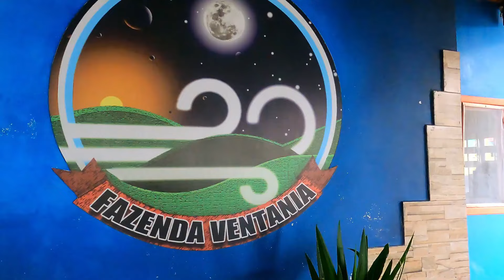DICAS de CAMPING em Santa Catarina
🕕 Vídeo novo toda 🕕
➤ SEGUNDA FEIRA ás 20 horas
➤ QUARTA FEIRA ás 20 horas
➤ SEXTA  FEIRA ás 20 horas

Notebook de edição

🟢BARRACAS DE CAMPING🟢
🏆 Barraca 9 Pessoas
🥇 Barraca 6 Pessoas
🥈 Barraca 4 Pessoas
🥉 Barraca 4 Pessoas
🎖️ Barraca 3 Pessoas

🔵COLCHÃO DE AR🔵
🏆 Colchão de casal
🥇 Colchão de casal
🥈 Colchão de casal
🥉Colchão de casal
🎖️ Colchão de casal

🟠FOGAREIRO🟠
🎖️ Fogareiro (Elétrico)

⚫ CADEIRAS E MESAS⚫
🥇Mesa Dobrável
🥈Mesa Dobrável
🥉Mesa Dobrável

🥇Cadeira Dobrável
🥈Cadeira Dobrável
🥉Cadeira Dobrável

🟤UTENCÍLIOS PRÁTICOS🟤
🚩Mini Geladeira
🚩Chuveiro Portátil
🚩Tenda Gazebo
🚩Rede De Dormir
🚩Extensão Tomada
🚩Lona 75G Starfer 4X4 Azul
🚩Lampião LED